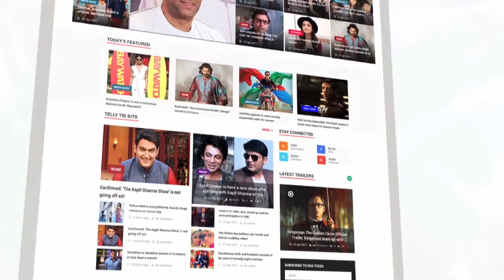TV Actress Avika Gor Wanted To QUIT Acting?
Balika Vadhu fame Avika Gor recently opened up about her choice of quiting her acting career. Check out the full story to know the details.